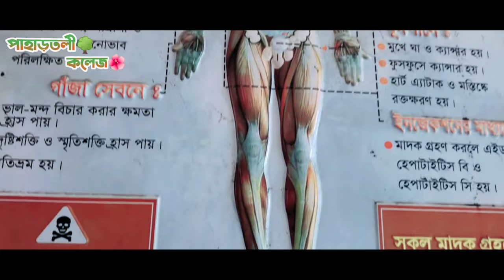Pahartali College / পাহাড়তলী কলেজ / Vlog trailer/ shahin islam